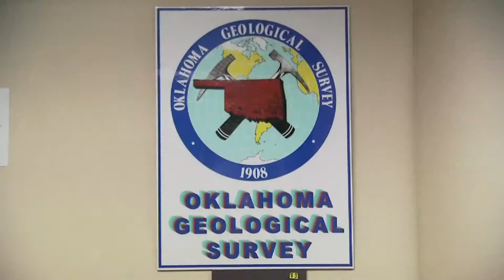Oklahoma se encuentra entre 8 estados que podrian ser mas afectados por sismos